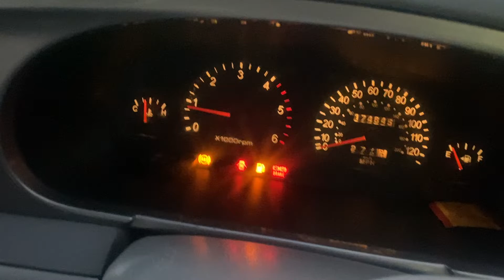Разборка KIA - Carnival 2001-2006, 2.9 (VIN: KNEUP751256693777) LD05UXR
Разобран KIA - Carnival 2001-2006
Основные характеристики:
Год выпуска: 2005
Двигатель: J3688505
Объём двигателя: 2.9
Тип двигателя: Бензин
Коробка передач: КПП 5-ст.мех.(МКПП)
Кузов: Минивэн
Смотри каталог запчастей KIA - Carnival 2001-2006 на :
⏰ Режим работы колл-центра:
08:00 – 20:00 – ежедневно

Для наших покупателей:
- бесплатная доставка;